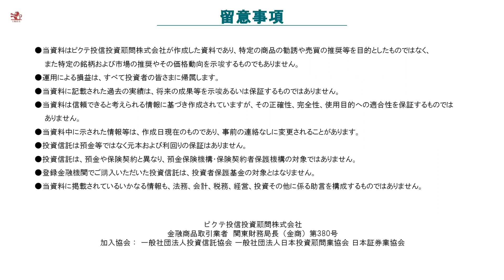2020/1/6 Gloin Daily Update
審査番号：C2010010D